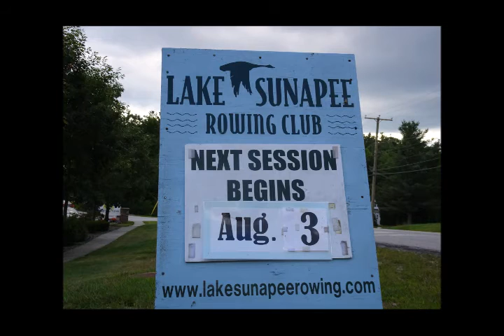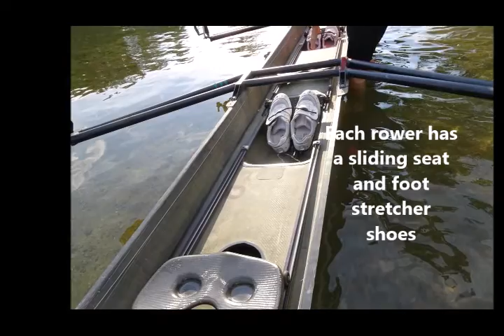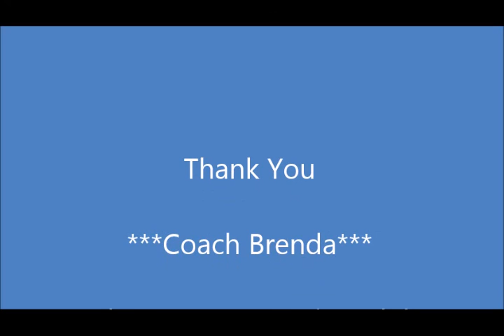Blog: ROWING through the eyes of a beginner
Rowing Lessons with the Lake Sunapee Rowing Club (LSRC)

“Never say I wish I had …” is an expression that has always motivated me.  All summer I passed a road sign announcing, “Rowing Lessons Lake Sunapee Rowing Club. Next class starts August 3.”   I had watched snippets of racing shells on the Merrimack River, TV, and in summer Olympics.  I decided this was my time to say, “Never say I wish I had rowed a shell”.

I spoke to a friend who I knew was taking rowing lessons with the LSRC – and she sent me the web site with a note of encouragement to join.

I registered for the Novice classes – three weeks of classes – three times a week – two hours each class.  The LSRC provides the boats (also known as shells).  Rowing is often referred to as crew.

Our coach, Brenda, is just an amazing instructor with knowledge, skills, and a lot of patience.  Brenda makes the classes’ fun with personal instruction for each student, and a wealth of education on learning the language and techniques of rowing.

Enjoy the below video of this novice student and my classmates as we team and row together to never have to say, “I wish I had learned to row.”

LakeSunapeeRowing.com
OutdoorSteve.coom